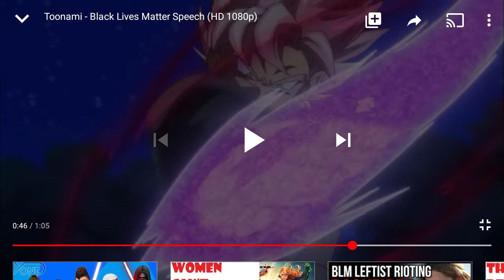Toonami goes woke. Says fans are evil for not agreeing with him.